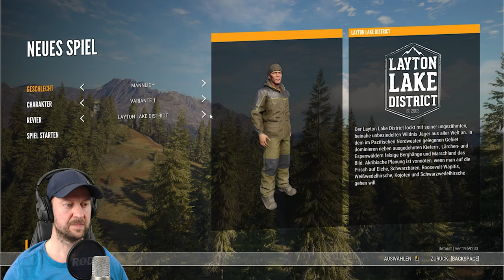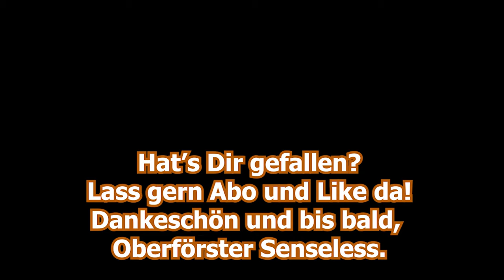The Hunter Call of the Wild 🦉 Der Todesvogel ruft um Mitternacht 🦉 deutsch german Lets Play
Moin, Leute

und willkommen zu etwas Neuem. Und zwar gibt's heute eine Runde TheHunter CallOfTheWild auf's Auge. Das ich das mal zocke, war die Idee von Christoper. Er hatte mich in einem seiner Kommentare mal gefragt, ob ich das nicht mal zocken könnte. Und da ist es. Muss auch echt sagen, es MACHT SPASS. Ist zwar alles ein wenig ruhiger, als in anderen Shootern, aber es macht Spaß. So, aber nun genug gelabert

Euer